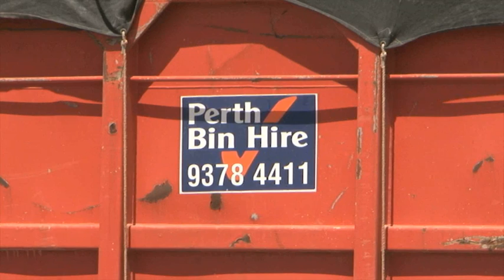Rubbish Removals Bayswater Perth Bin Hire WA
Perth Bin Hire located in Bayswater is an excellent choice if you are looking for rubbish removals or waste removal. To learn more call , visit us at 11-13 Duffy St, Bayswater WA WA6053 or check the url above.